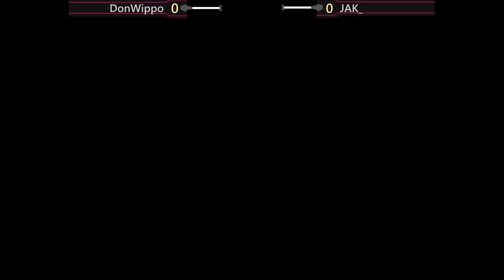I entered a GBFVR Tournament as a Cocky Beginner! Parade's Lust Season 3 #1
I played the Granblue Fantasy Versus Rising for the first Time in Tournament.
Parade's Lust Season 3#1 is a french tournament series, open to any european granblue player, even those enjoying the free edition.

A special Thanks and huge shoutout to all those wonderful Artists for their permission:

R3 Music Box - Paradise Lost -Avatar Battle-/Granblue Fantasy [Music Box]

Timestamps:
00:00 Grimnir vs.  WAS | Shauna
05:12 Grimnir vs. Jak_
08:54 Outro